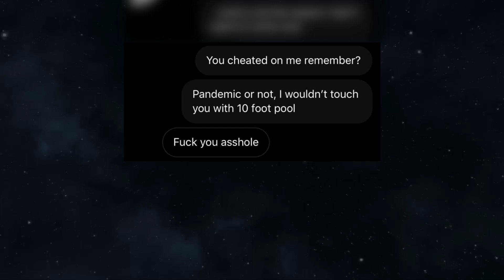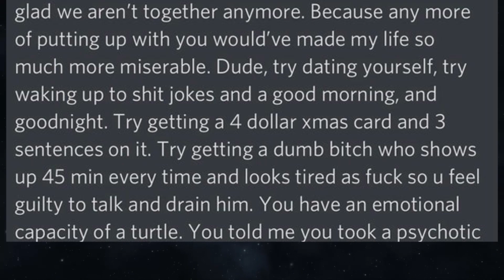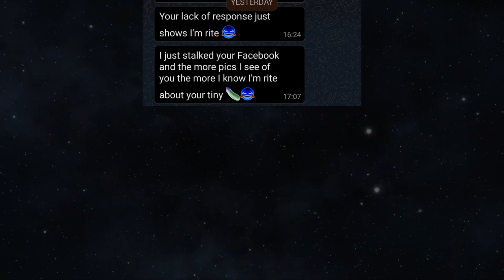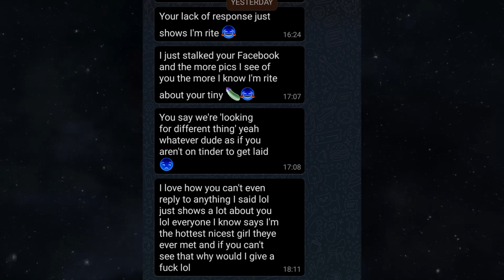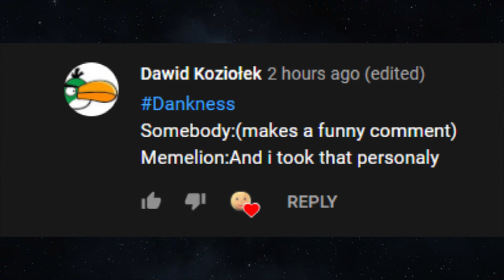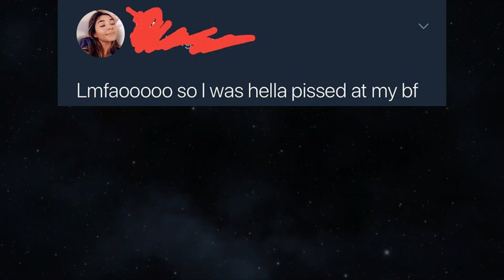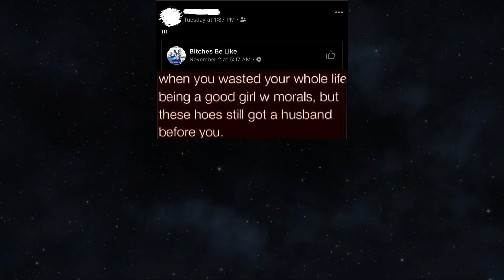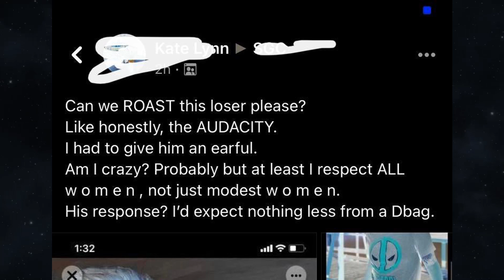GIRLS BEING... NOT SO NICE... V7